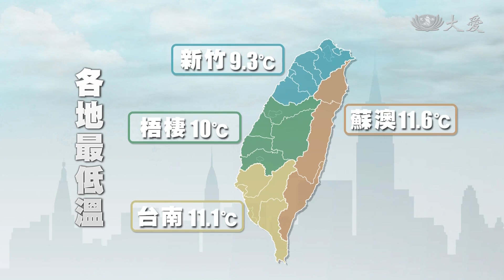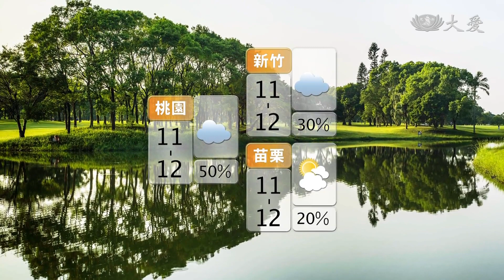大愛新聞 2018-02-01 1200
1. 北二高北上九車連環車禍  四人送醫 (00:00:43)
 2. 圍爐席開23桌 街友溫暖迎接好年 (00:02:06)
 3. 造血幹細胞捐贈 馬拉松跑者響應 (00:07:33)
 4. 驚！札幌安養中心傳大火 11死 (00:09:13)
 5. 家庭驟變無常打擊 行善開啟心門 (00:10:10)
 6. 「壽量銀行」 人品典範梁春子 (00:12:20)
 7. 上人行腳：心量無限 (00:13:56)
 8. 換新衣迎新年 (00:15:37)
 9. 疼惜難民 義診服務守護健康 (00:17:14)
 10. 甘肅靖遠助學發放 受助學生樂當志工 (00:18:53)
 11. 一窺國際超級月亮 (00:21:23)
 12. 都是月亮惹的禍？I (00:22:21)
13. 天冷！男嬰失溫 驚險搶救. (00:24:05)
 14.  (00:25:08)
 15.  (00:26:00)